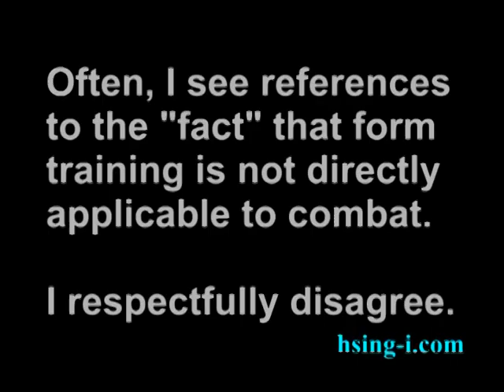Xingyi Cockerel into Piquan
It is of course difficult to film any new two person activities right now so I have been looking through old sparring footage trying to find things worth posting. This is a clip that features the live application of Xingyi's Cockerel and Splitting fist forms in a free sparring setting.

Full instructional videos on Xingyi, Bagua, Taiji and other subject matter may be found at our hsing-i.com website.